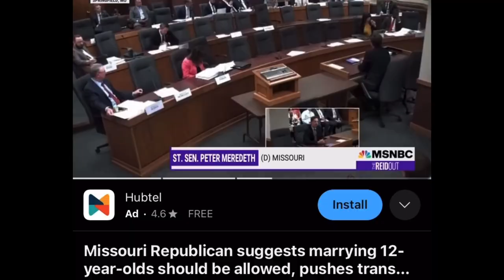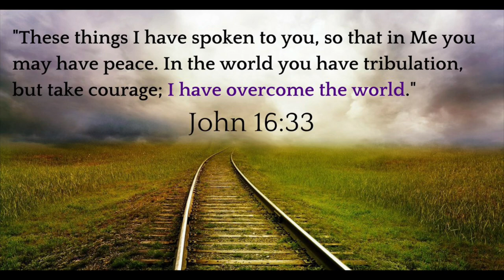Artificial Intelligence: The Prophetic Perspective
artificial intelligence ai truth prophecy end-times God Bless you for clicking this video. The end is here and the Word of God confirms it. Let us be steadfast , watch and pray….
Full sermon video available here;

FAQ:
Name: Deborah Esenam
Nationality: Ghanaian
Location: Ghana
Filming: I use iPhone Xr
Video Editor: iMovie and VLLOes